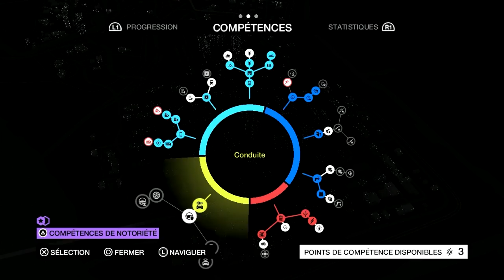Watch_Dogs : Playthrough 09 [FR]